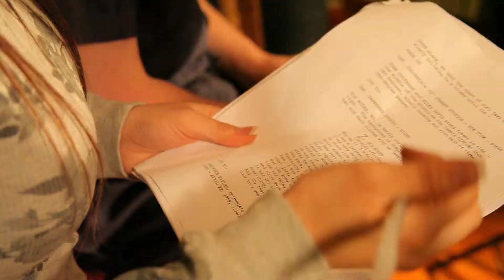"TRANE AND MILES" - Behind-The-Scenes Featurette - 2014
Brand new featurette for the short film, "Trane and Miles," including interviews with actors Ricco Ross, Travis Hinson, and David A. Graf plus musician Steve Johnson of Jazz Legacy and hosting by Jetske Wauran and Tanya Velazquez. Photographed by Chelton Perry, edited by Charles Gray, produced at James Linahon's LMP Studio.